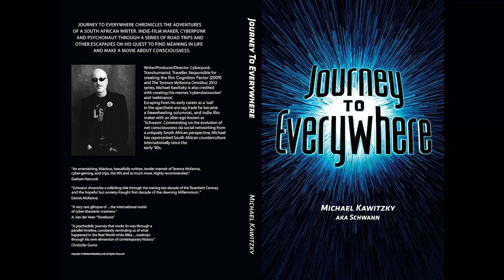Valley of Desolation - Eastern Cape - South Africa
Always wanted to drive through the Valley of Desolation between Graaff-Reneit and Willowmore in the Easter Cape Province of South Africa but never had the time? Look no further because this hyperdrive assisted sequence will take you through the long drive at 1000 km/h!
Similar stories are told in my chronicle; 'Journey to Everywhere'